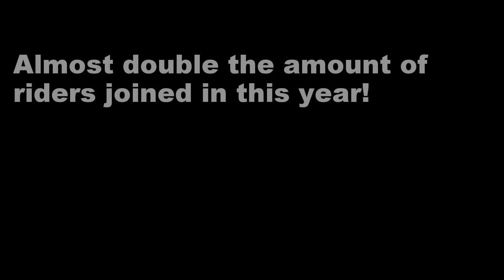Frensham Fat Bike Foray 2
The 2nd Frensham Fat Bike Foray on Global Fat Bike Day